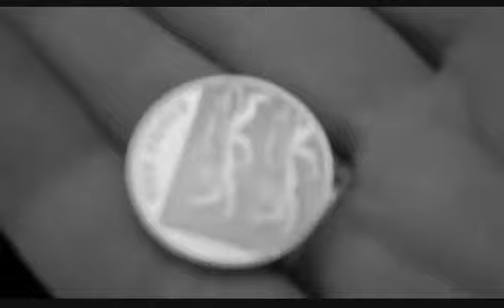Janus (2013)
Janus is a monologue for written and performed by Peter Kenny, where Peter Kenny is taken prisoner.

Peter writes poems, plays, dark fiction short stories and, as Skelton Yawngrave, adventures for children.